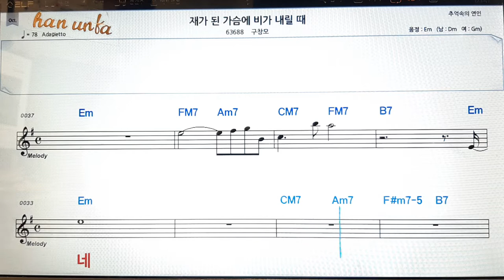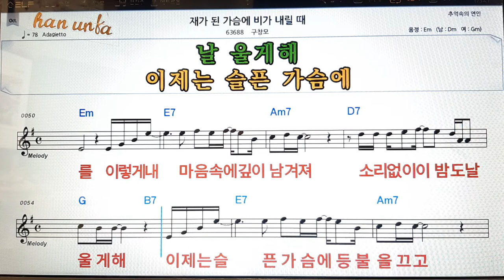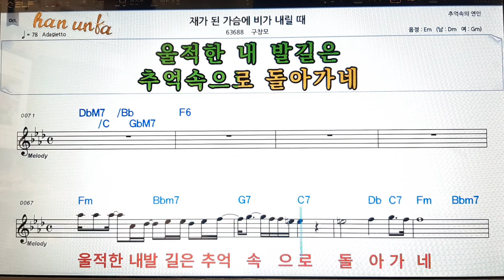재가 된 가슴에 비가 내릴때/구창모👍노래 반주, 코드 악보,가라오케💋Karaoke*Sheet Music*Chord*MR